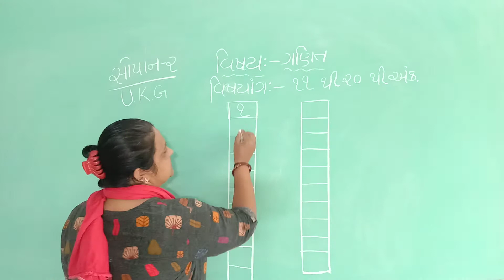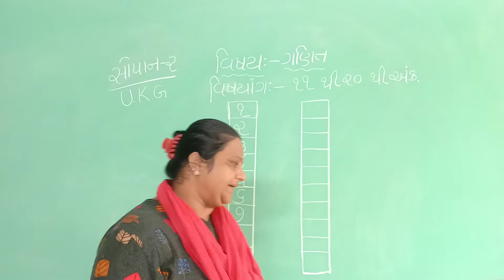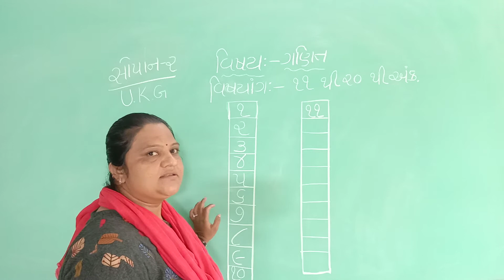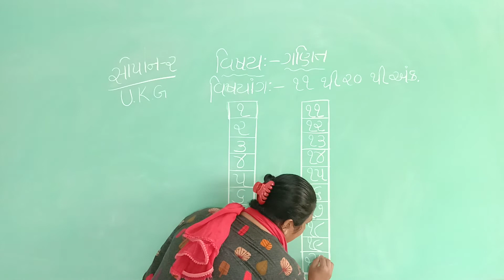Class Sopan 2 GMS Maths Topic 11 thi 20 sudhi ank